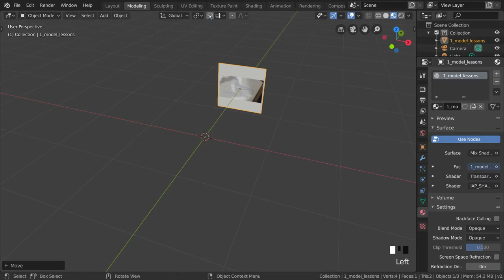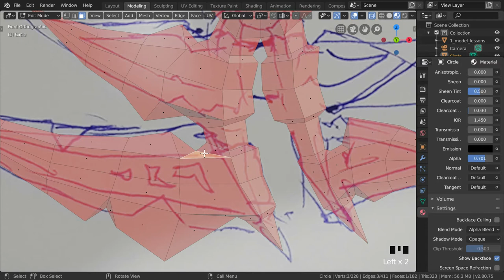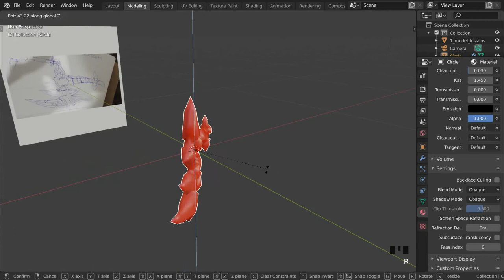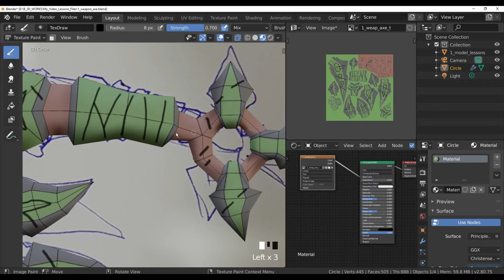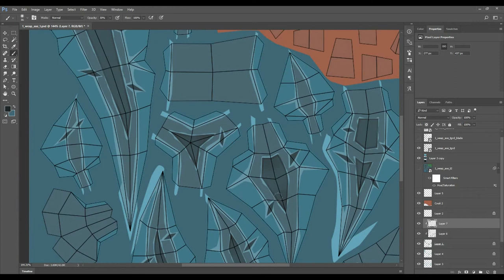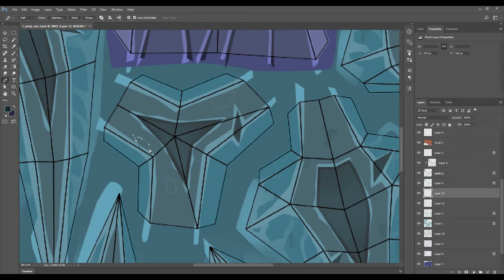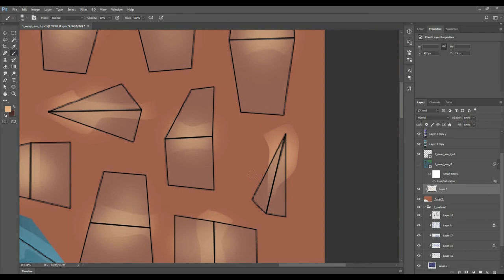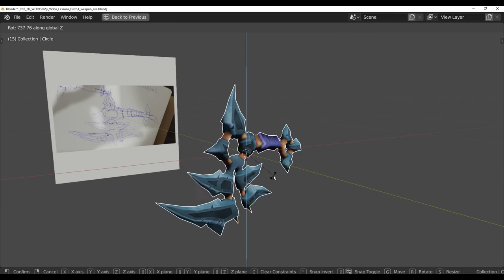Blender 3d modeling - 1, modeling and texturing axe + free 3d model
3D models! Textures! Need? Then you have chosen the right channel. Hello everyone. In this video we will make a 3d model of weapon. After we colorize this model (texture).And then you can use this 3d model wherever you want.